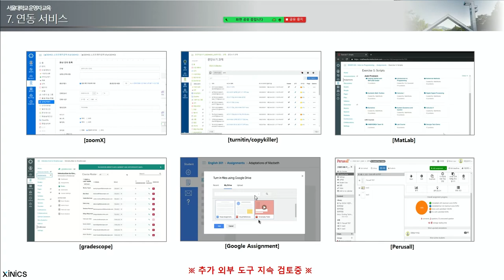신구비교 7 연동서비스